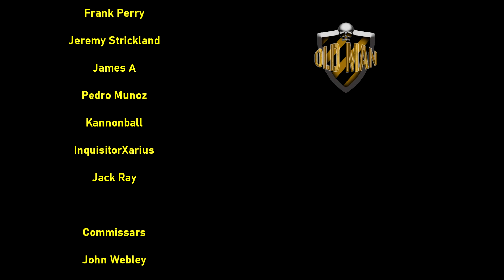Most American Thing Ever - Suppressed Desert Eagle 50 Cal by Kentucky Ballistics - Reaction